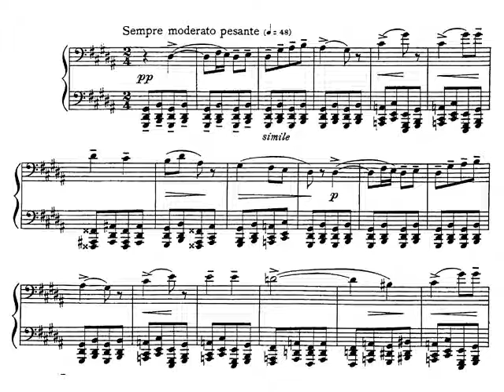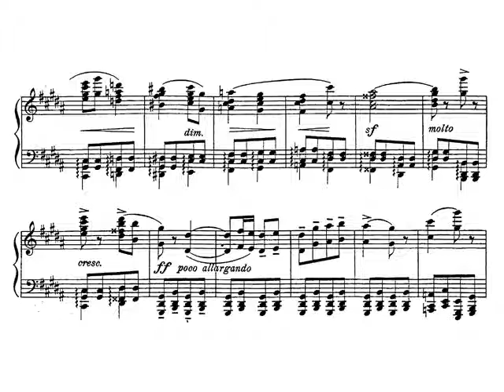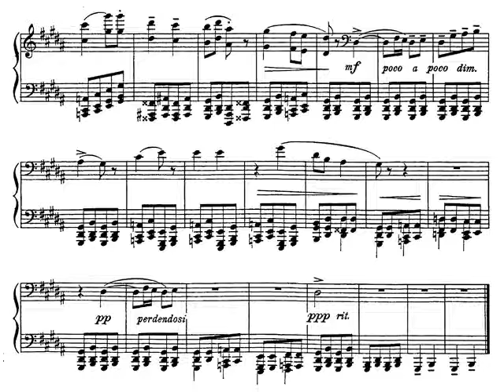Mussorgsky: Cuadros de una exposición. Bydlo. Partitura. Audición